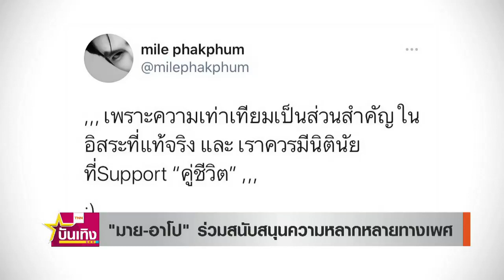"มาย-อาโป" ร่วมหนุนความหลากหลายทางเพศ - ภูมิใจแฟน ๆ ตามรอย "คินน์พอร์ช เดอะ ซีรีส์" | TNN บันเทิง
มาย ภาคภูมิ และ อาโป ณัฐวิญญ์ ภูมิใจที่ "คินน์พอร์ช เดอะ ซีรีส์" ประสบความสำเร็จ  ในฐานะนักแสดงนำก็ขอร่วมสนับสนุนผู้มีความหลากหลายทางเพศ